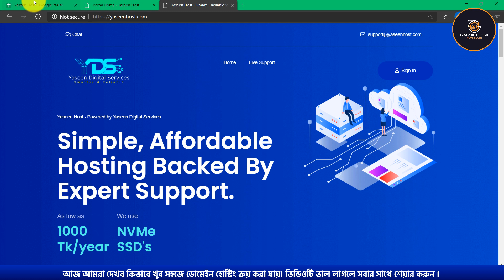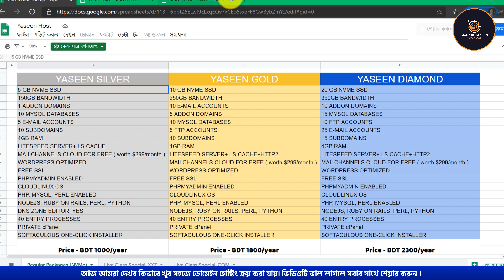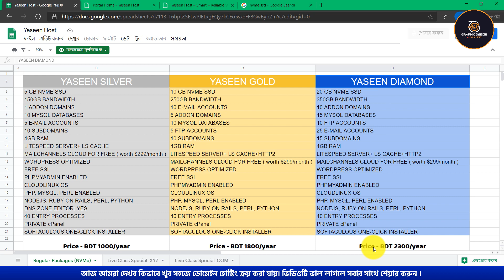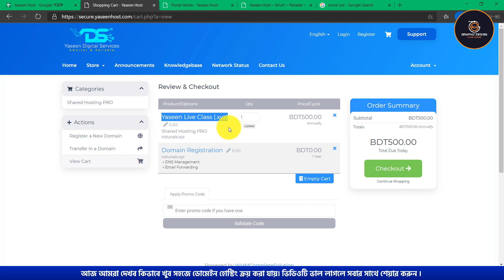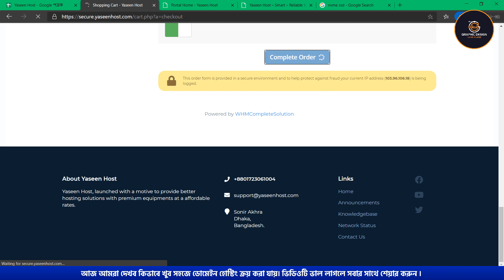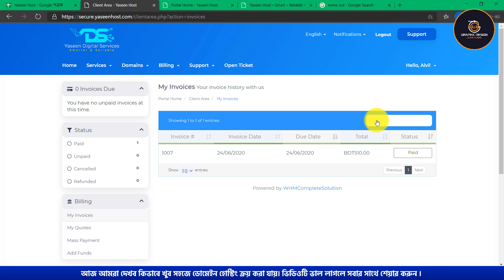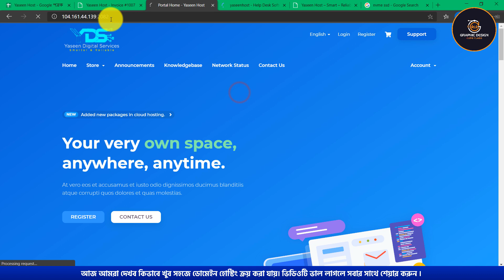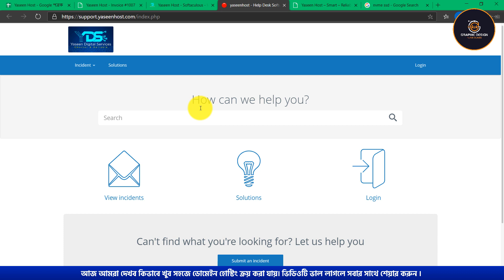Domain Hosting Best Offer Powered By YaseenHost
যেকোন প্রয়োজনে সাপোর্টে কল করুন   : 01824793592
ইয়াসিন হোস্ট এর পক্ষ থেকে আমরা সাপোর্ট দিচ্ছি
আমাদের অন্যান্য কোর্স সমুহ দেখতে মেইন Group এর পিন পোস্ট দেখুন

আমাদের অনলাইন কোর্স সমুহ এবং রেজিস্ট্রেশান  ফিঃ

✅ Graphics Design & Freelancing
➡  রেজিস্ট্রেশান  ফিঃ৫০০ টাকা
✅ Special Logo Design ➡রেজিস্ট্রেশান  ফিঃ৫০০ টাকা
✅ Web Development with Wordpress
➡  রেজিস্ট্রেশান  ফিঃ ১ হাজার  টাকা
✅ Professional Photoshop Course
➡  রেজিস্ট্রেশান  ফিঃ৫০০ টাকা
✅ Web Design Basic to Advance
রেজিস্ট্রেশান  ফিঃ৫০০ টাকা
e-commerce with wordpress
রেজিস্ট্রেশান  ফিঃ৫০০ টাকা
✅ Communicative English Course
 ➡ রেজিস্ট্রেশান  ফিঃ৫০০ টাকা
✅ SEO Course ➡রেজিস্ট্রেশান  ফিঃ৫০০ টাকা
✅ T-shirt  & Freelancing ➡রেজিস্ট্রেশান  ফিঃ৫০০ টাকা
✅ Video Editing & Motion Graphics ➡রেজিস্ট্রেশান  ফিঃ১০০০ টাকা

কোর্সে ভর্তির নিয়মঃ
আপনি যেই কোর্স টি করতে চান সেই  কোর্সের রেজিস্ট্রেশান ফি বিকাশ বা রকেট নাম্বারে পাঠাতে হবে।
বিকাশ পার্সোনাল নাম্বারঃ
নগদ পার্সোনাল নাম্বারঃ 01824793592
রকেট নাম্বারঃ
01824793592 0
রেজিস্ট্রেশান ফি উপরে দেওয়া যেকোন নাম্বারে পাঠিয়ে 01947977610 এই নাম্বারে এসএমএস এর মাধ্যমে আপনি আপনার নাম,  যে ব্যাচে রেজিস্ট্রেশান
করতে চান সেই ব্যাচের নাম, বিকাশ বা রকেটের TrxID অথবা যেই নাম্বার থেকে বিকাশ বা রকেট করেছেন সেই নাম্বার টি লিখে 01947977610 এই নাম্বারে এসএমএস করে রাখবেন।
SMS Format
Name:
Registration for COURSE NAME
bKash /Rocket Number or TrxID
আপানার ইনফরমেশন যাচাই করে আমাদের পক্ষ থেকে এসএমএস এর মাধ্যমে আপনাকে একটা Student ID দেওয়া হবে।
ID পাওয়ার পর সেটা আমাদের গ্রাফিক্স ডিজাইন লাইভ ক্লাস Group এ পোস্ট করবেন
Examaple My ID: 1905XXXX

Anisur Rahman

Mentor | Graphic Design Live Class